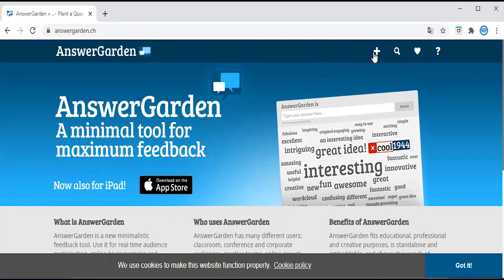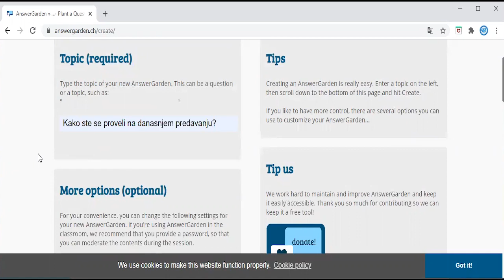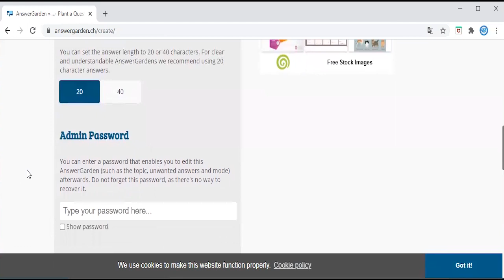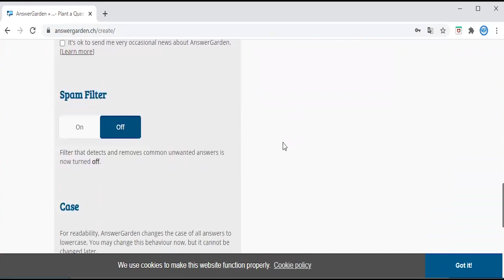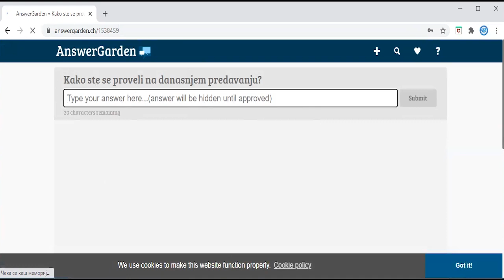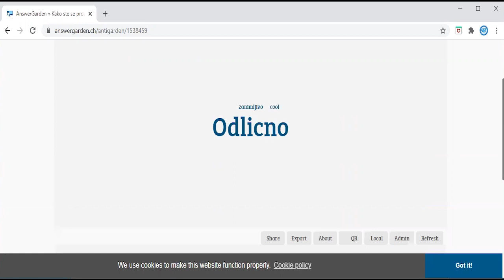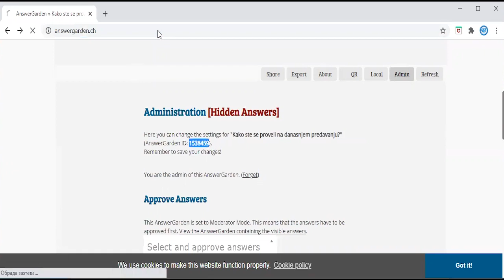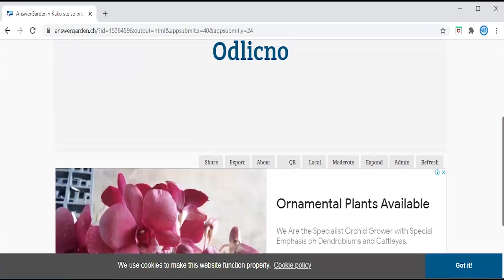AnswerGaden - Nikola Bogojević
Svrha AnswerGaden alata je proceniti uspešnost održane radionice/treninga. Može se koristiti sa različitim grupama (deca, mladi, odrasli). U odnosu na slične alate veoma je jednostavan za korišćenje i dosta je pregledan.